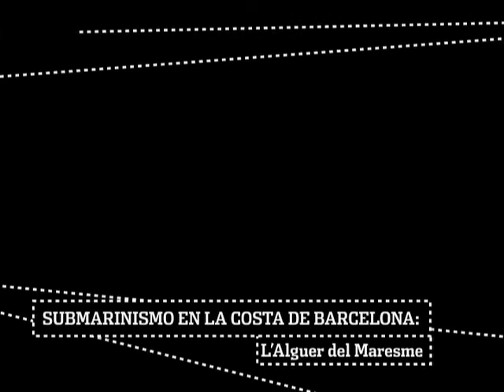Escapada: Submarinismo en la costa de Barcelona, l'Alguer del Maresme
Una sesión de buceo por el Maresme, una zona protegida por su riqueza ecológica.